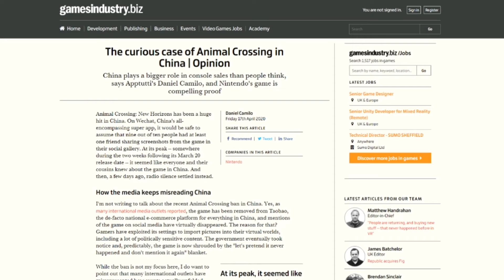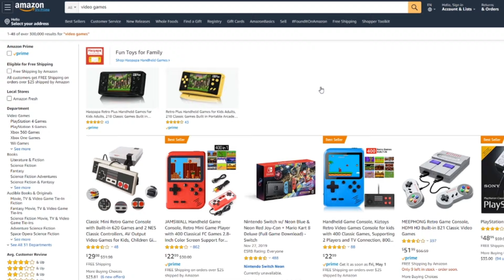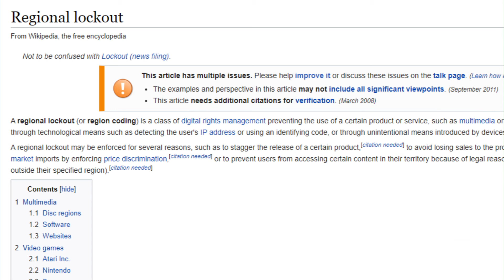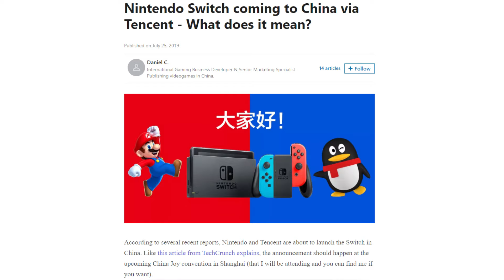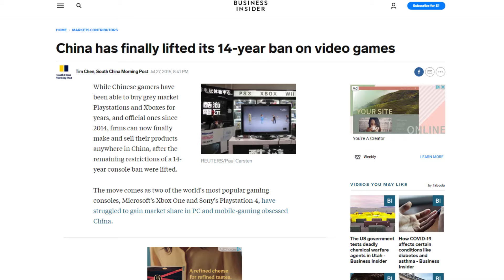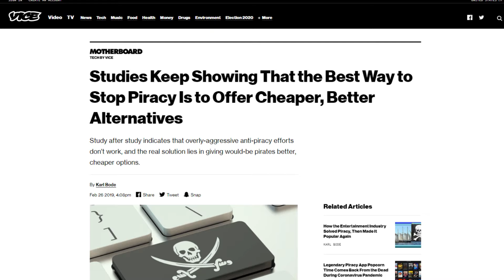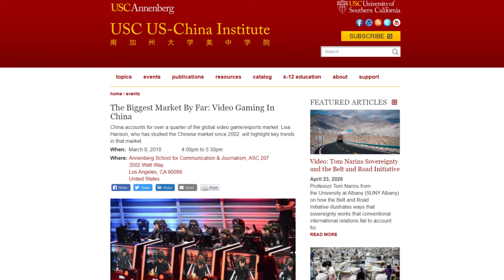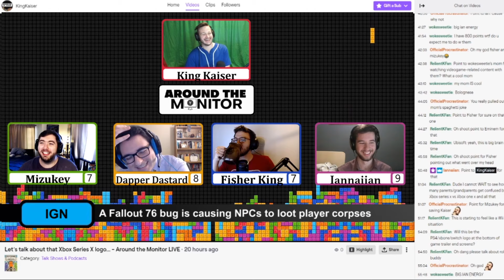What it's Like to Buy Games in China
Here in the West, or more specifically the United States don't think much about how we get our games. Usually we think of the game we want, and we can either download it instantly, order a copy online, or go to a store and pick it up, before sitting down to enjoy our new purchase. But what about the other side of the globe, specifically, China? What's it like to buy a game in China? How much and what types of game's do Chinese gamers like to play? And what problems to gamers there face?